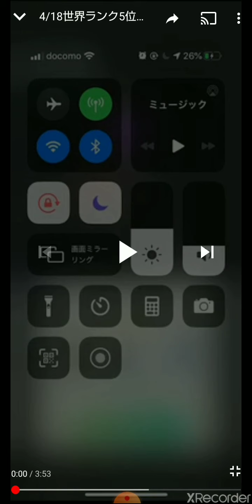世界ランク200以内に圧勝したLuck-Kが解説！！世界ランク2位も5位の考察と解説